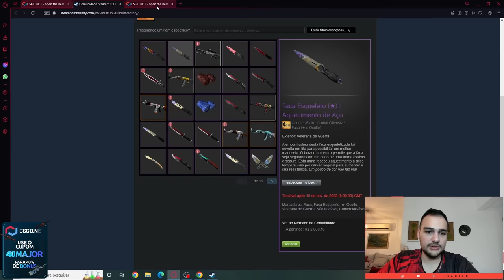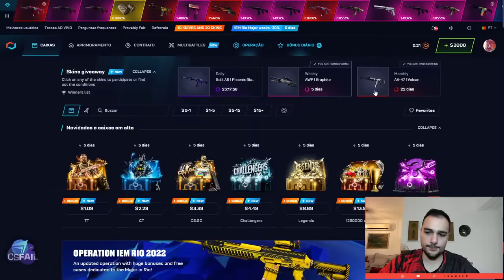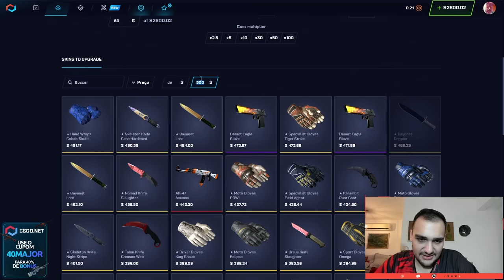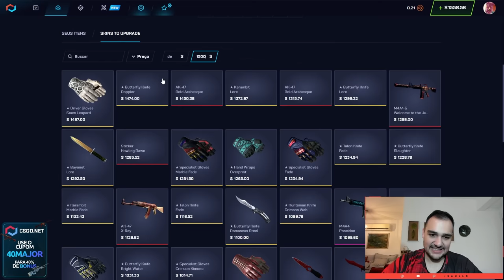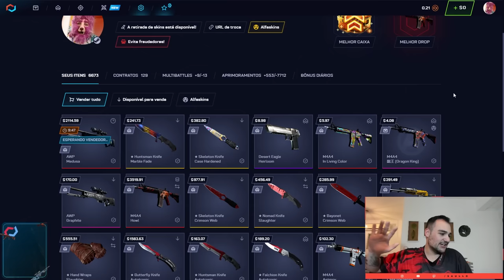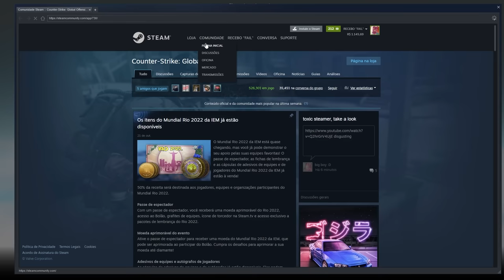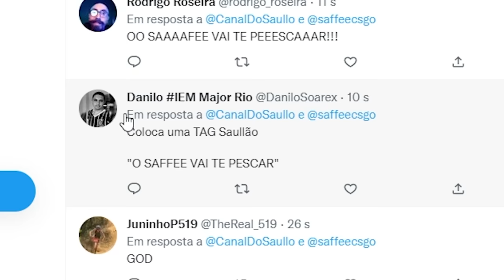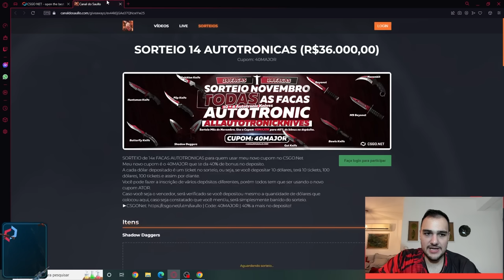Ganhei uma AWP MEDUSA dando ALL IN no CSGO 🤑